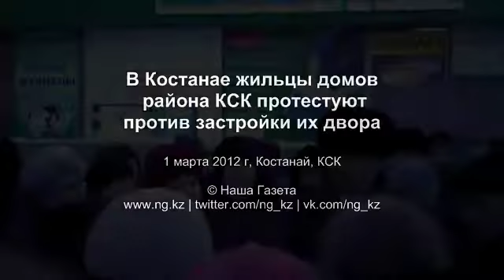Жильцы протестуют против застройки их двора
Около ста человек вышли на сход вечером 1 марта во двор домов №371 и №373 по улице Каирбекова. Таким образом они выражали протест по поводу строительства на их дворовой территории девятиэтажного жилого дома, запланированного по государственной программе. Они считают, что здание, состоящее из двух секций, лишит людей, проживающих в окрестных домах, возможности нормально отдыхать, у детей не будет места для игр.